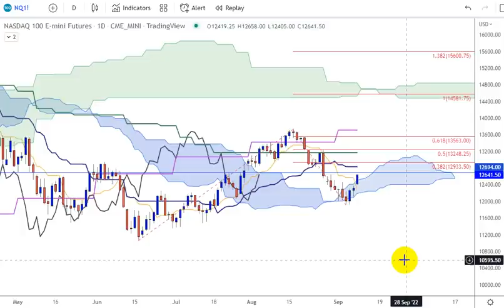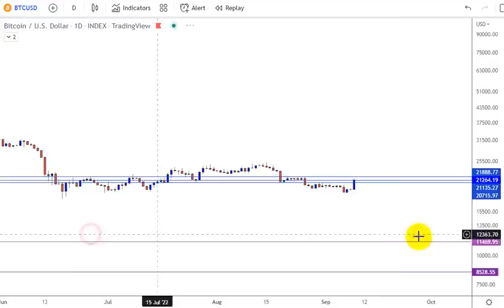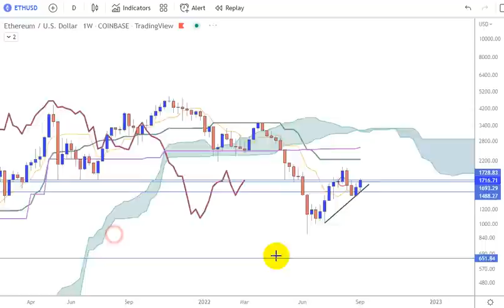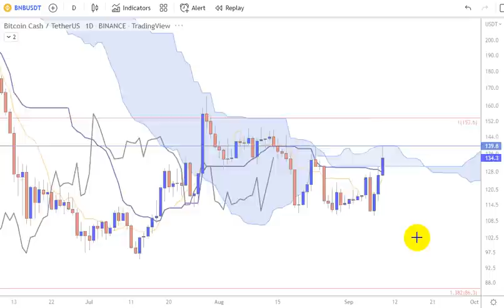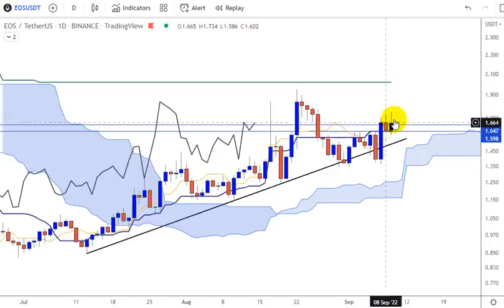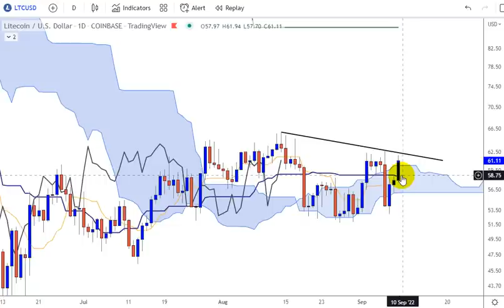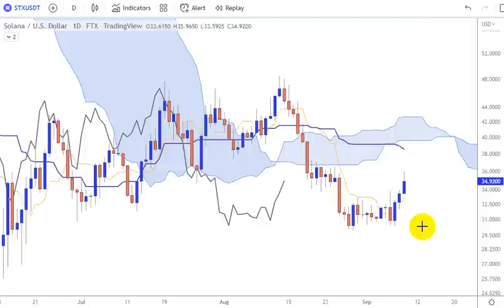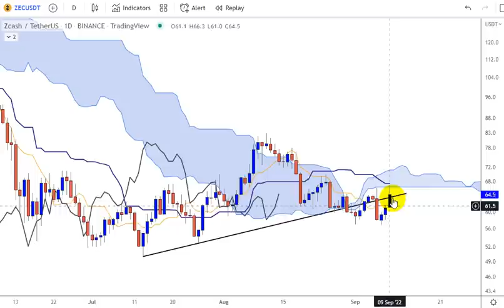Analyses techniques avec Ichimoku sur 60 CRYPTOS + SPX et NSDQ au 0909 2022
Les analyses sont dans l'ordre alphabétique après ALTPERP, SPX , NSDQ, BTCUSD et ETHUSD en intro.
Vos commentaires et les Updates sur @karenpeloille6641